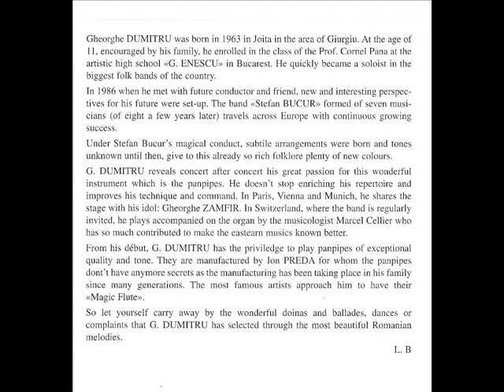Gheorghe Dumitru - NAI - Mama cînd m-a facut / De-oi muri m-or pune în groapa / Invîrtita / Oas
Mama cînd m-a facut (în amintirea mamei sale) / De -oi muri m-or pune-n groapa / Invîrtita de la Margau / Joc din Oas
Gheorghe Dumitru  - NAI
orchestra Stefan Bucur / Marin Alexandru - prod.Preda Panflutes cu ajotorul lui Liliane Broillet
Marin Alexandru - vioara
Pancirel Costandache - trompeta
Dan Ionescu - clarinet, saxofon sopran
Costel Pandelescu - tambal
Virgil Iancu - accordeon
Marian Mirea - contrabas
aranjamente si conducerea muzicala STEFAN BUCUR - viola / braci
producator "Preda panflutes" Ionut si Ion Preda